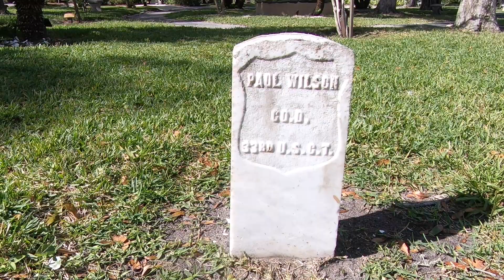Paul Wilson, Age 15, Civil War Drummer Boy Headstone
Paul Wilson was a 15-year old drummer boy with the 33rd Regiment US Colored Troops. I pay my respects every visit to St. Augustine, FL where Wilson is buried in Nombre De Dios Cemetery.